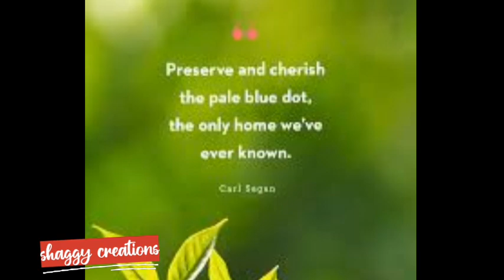world environment day quote and wishes /enviromentday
happy environment day
environment day quote
environment day wishes